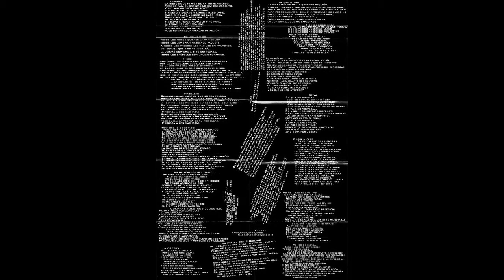19 Mundo de mierda NIÑOS DE LA PUS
SPLIT K7 AL KE NO LE GUSTE KE SE JODA + NIÑOS DE LA PUS